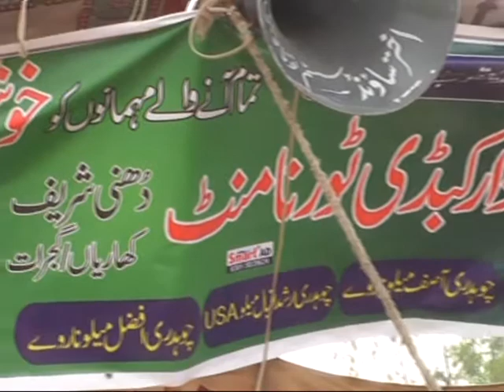tamachaydar Kabbadi Match 2013 Sami Final-Part 2=Gujjar Club Dhunni vs Kharian Club--Ch Amjad Meelu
by Gujjar Kabbadi Club Dhunni Sharif-Kharian -Gujrat